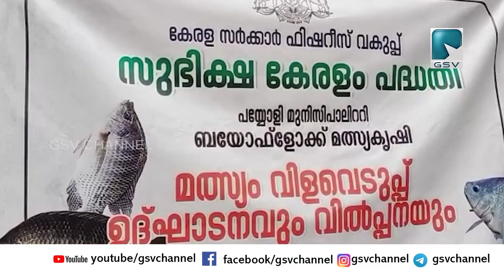മത്സ്യ വിളവെടുപ്പ് ഉത്സവം നടത്തി